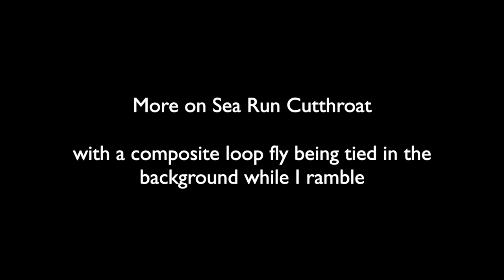More thoughts regarding Sea Run Cutthroat and a composite loop fly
More discussion about the sea run cutthroat, flies, fly tying and whatever else came into my mind. I will try to be more descriptive about content in the future, and thank you for your patience. JN